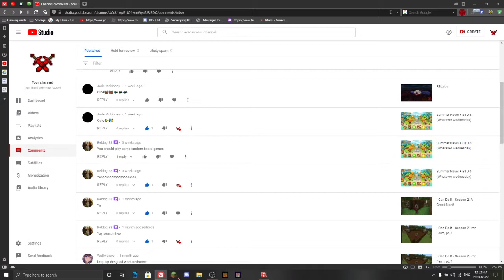RISK (Whatever Wednesday)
Hey everybody! Redstone King here! Today We're going to be playing a random board game, suggested by Reldog88! I chose risk as my board game of choice!

Suggest for Whatever Wednesday!!!

links

Social Media - None

tools